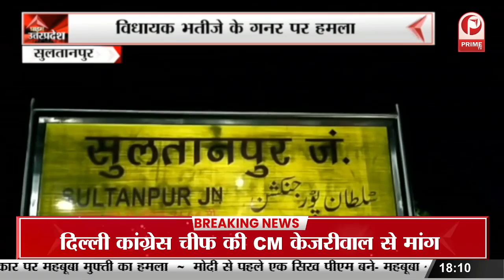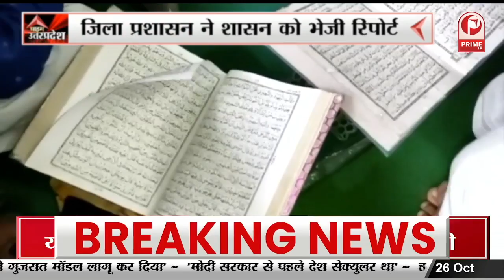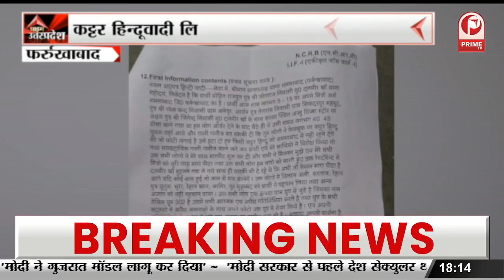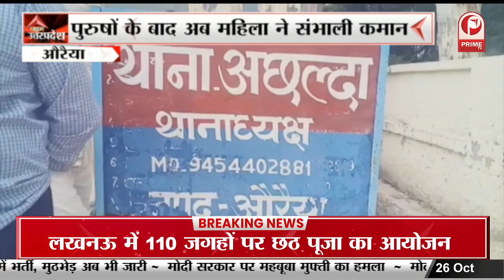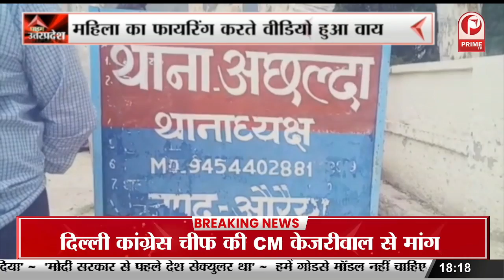Govardhan Pooja : गोवर्धन पर्व को लेकर लोगों में दिखा उत्साह || Prime Tv